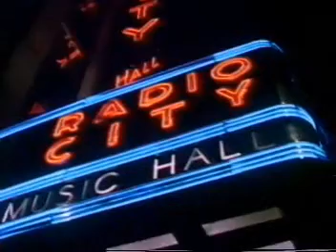A Street History - Hip Hop Documentary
Documentales